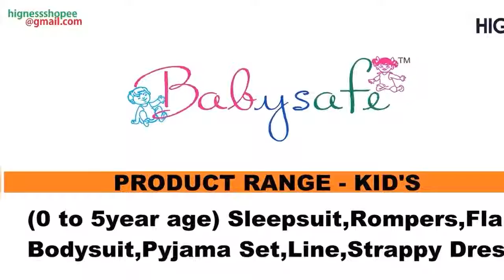HIGNISS Luxury Fashion Garment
FRANCHISE -*DISTRIBUTOR* -WHOLE SELLERS - REQUIRE

* If you Have any outlets & Good Shops Good Location
* If you have *Good Property* on main Road
* If you have Kiosk in any Malls
* If your Plan to Divert from your existing Line to *Garment* Trade
* If any Plans to starts *New Business* or Trading House
If
your Knowledge any one ready Investment above 5Lakhs in Franchise
any any Plans to starts Distribution, New Business or Trading,then share details
* *Good Margin   * Good Support  * Good Schemes*
If
any Sales Staff given Reference or Finalist any FRANCHISE
*Rs.20,000 Per FRANCHISE Fixed*
*Plus 1-1.5% Incentive on Sale commission upto 6 months*
if your knowledge any Investor Share Details with Reference
If
your Friend circle – Good looking Boy or Girl,Interest in *Brand Models*, then ask to Share details *FRESH FACE BRAND MODEL* REQUIRE
LADIES  :- Fancy Top, Western Dress, Kurti ,Leggings,Palazzo, Capri Pants, Shoots,Sport-Active-Night Wear,Night Suits,Jeans,Denim ,,Cotton Camisoles
MEN'S   :- TShirts, Bermuda, Track Pants, Polo T Shirts, Sport wear, Active wear,Inner wear, Vest
KID WEAR:- (0 to 5y age) Sleep-Bodysuit-Flare

*SALES STAFF* ALSO REQUIRE - PAN INDIA